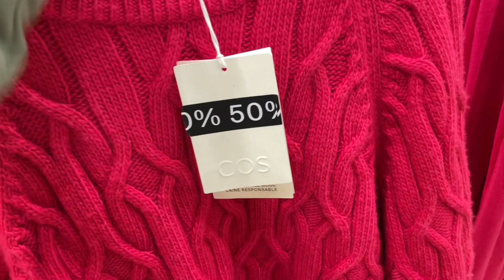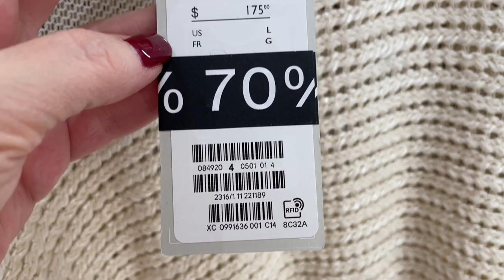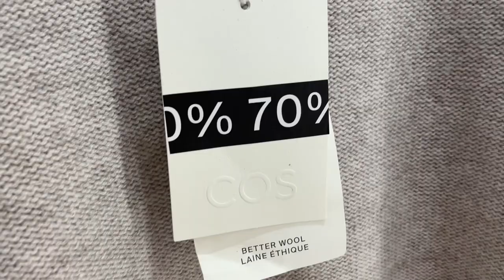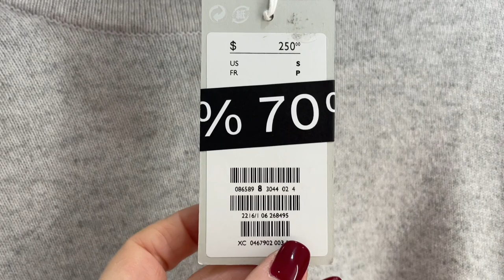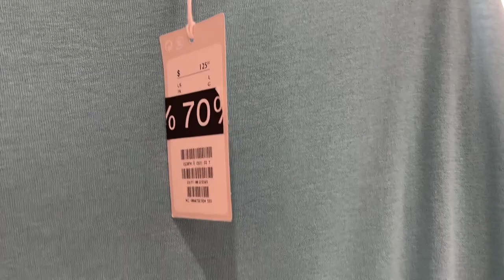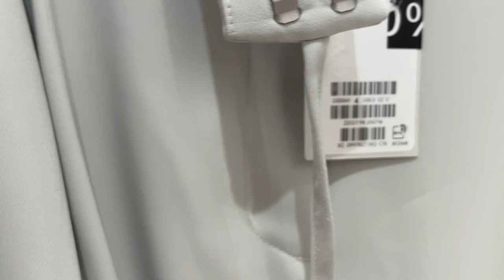COS Такого я никогда не видела, сумасшедшие скидки, примерки вещей с распродажи, шерсть, кашемир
Мои параметры:
Рост: 160
Вес: 58 кг
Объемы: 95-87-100